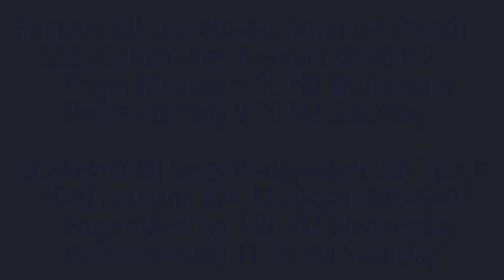The Weeping Prophet Jeremiah 11:1-8 The Broken Covenant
How widely was Jeremiah to publish the warnings God gave him?